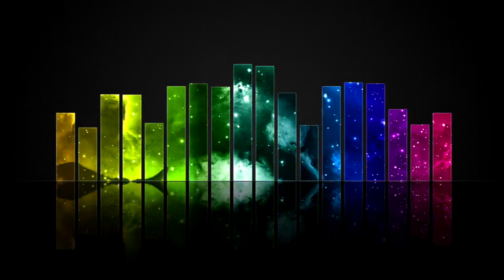【Ambient】Healing | Relaxation | Music【Burst by BORRTEX | Artlist.io】4K HD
【STNZ Music 24/7】channel delivers the best music for those who want to concentrate on their work, such as Lofi Hip Hop and AMBIENT music.

Music title : Burst
Artist : BORRTEX by Artlist.io

Live stream distribution is also open on 24/7.

Recommended for fans of lofi hip hop and lofi hip hop beats (ヒーリングミュージック and 癒し 音楽, ヨガ, 音楽, 瞑想,) ■Follow us■